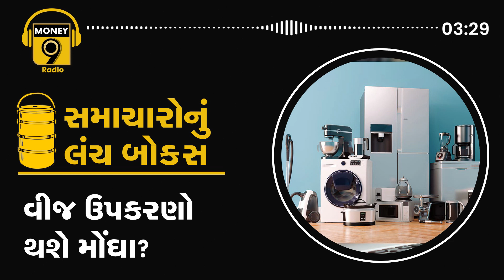વીજ ઉપકરણો થશે મોંઘા..હવે એપલનું ક્રેડિટ કાર્ડ પણ આવશે....Radio money9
વીજઉપકરણો થશે મોંઘા..હવે એપલનું ક્રેડિટ કાર્ડ પણ આવશે...બતાવીશું તમને આજના બુલેટિનમાં..આ સિવાય પણ બિઝનેસ અને ફાઇનાન્સ સાથે જોડાયેલા ઘણાં સમાચારો છે અમારી પાસે..તો ચાલો ખોલીએ સમાચારોનું લંચ બોક્સ.